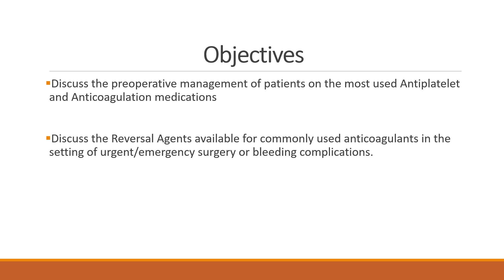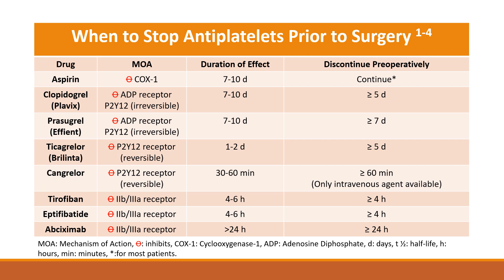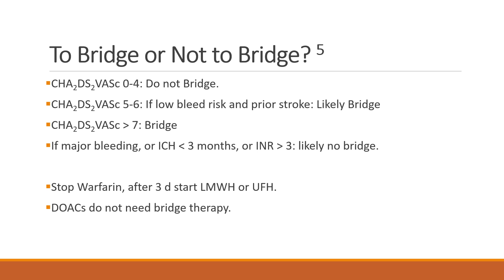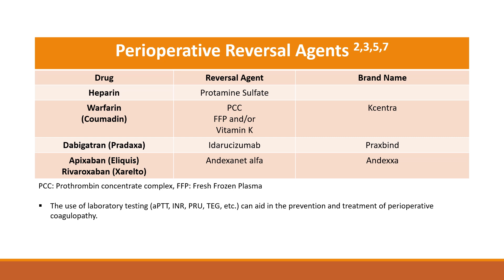When to stop anticoagulation before surgery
Check out this video by Jarot Guerra, MD and Michael Lopez, DO regarding when to stop AC prior to surgery!